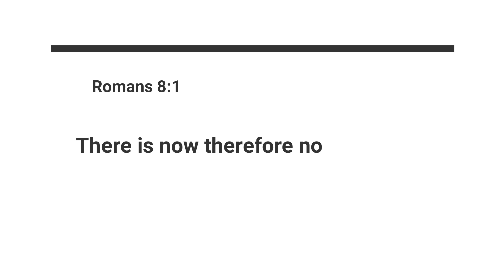PASTOR gets PISSED 😂 😂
Sound team be tripping sometimes tho 😂